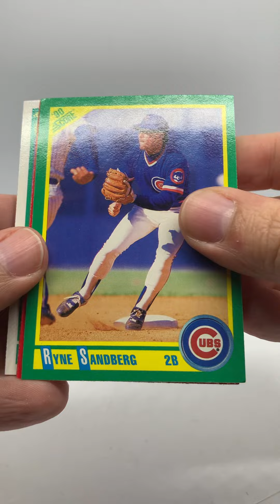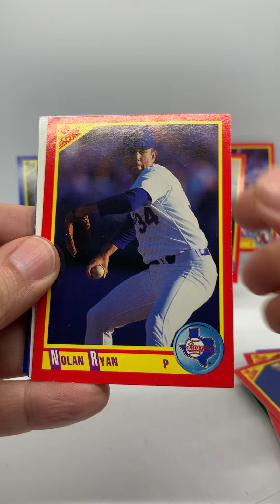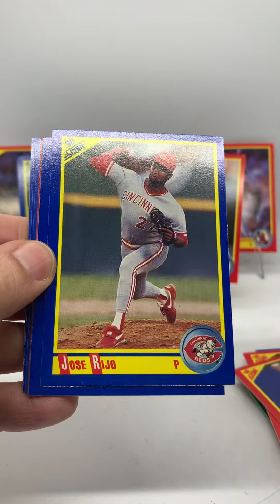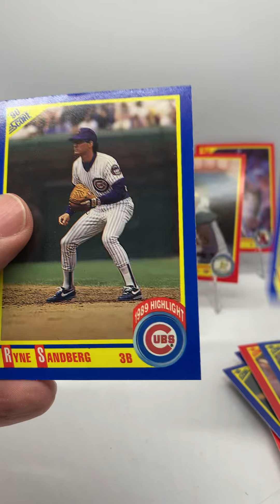Packs 20 & 21 of 1990 Score Baseball were pretty good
These 1990 Scores were pulled out of the box with the idea of doing another BoHunt, but it quickly turned into a good old fashioned RynoHunt and ended up being a great one😄